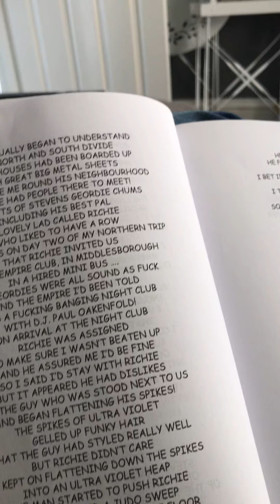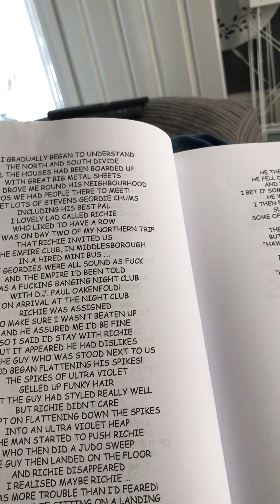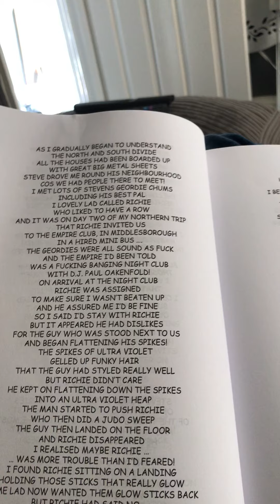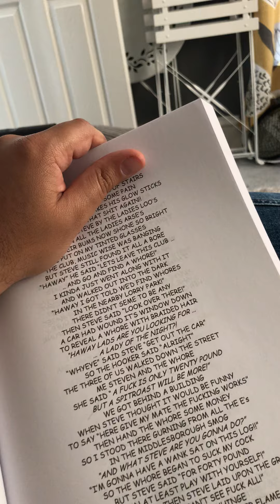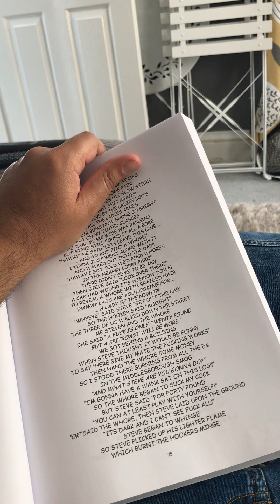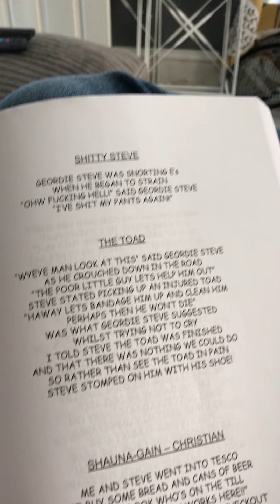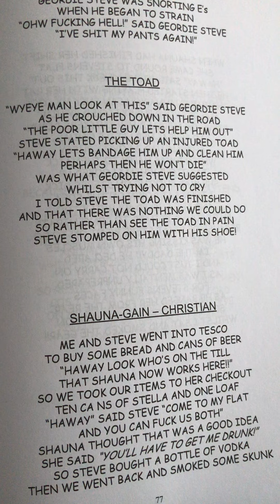Darnel Pimpydee Autorhymeography pt14